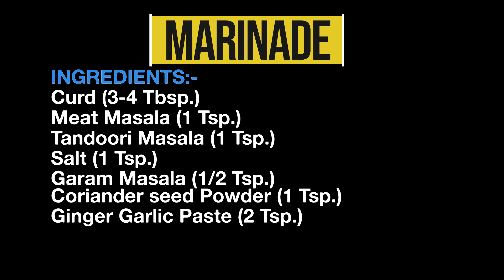Chef's Special Chaap Tikka Curry | Ambrosial Kitchenette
Tuesday special: presenting chef’s special chaap tikka curry. its tongue smacking and is surely a delight for veg lovers.
Ingredients:

Soya Chaap

Curd
Meat Masala
Tandoori Masala
Garam Masala

Coriander Seed Powder (Dhania)
Ginger Garlic Paste
Salt
Vegetable Oil/ Desi Ghee
Cumin Seeds

Onion (diced)

Tomatoes/ Tomato Purée
Ginger Julienne

Fresh Green Chilly
Cashew Nut Paste
Fenugreek Leaves (Kasoori Methi)
Fresh Cream

Coriander Leaves

Follow our Social Handles to get latest updates.